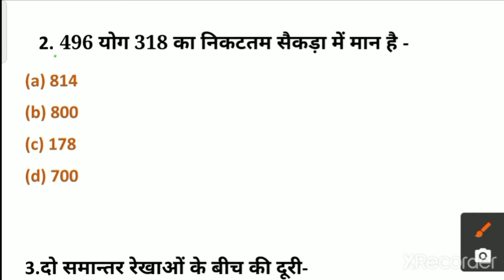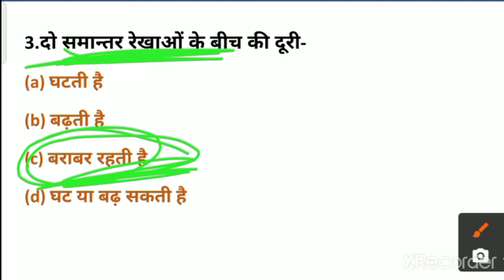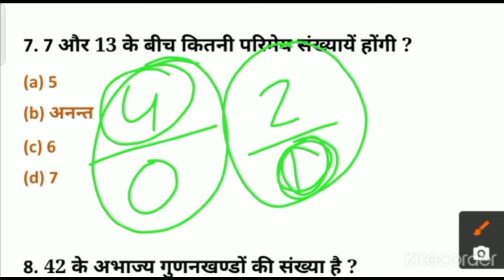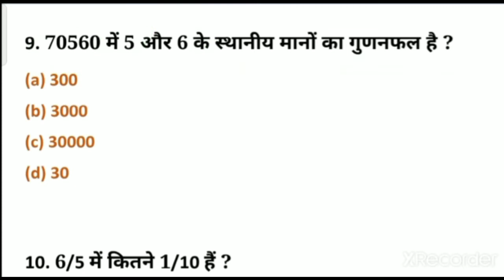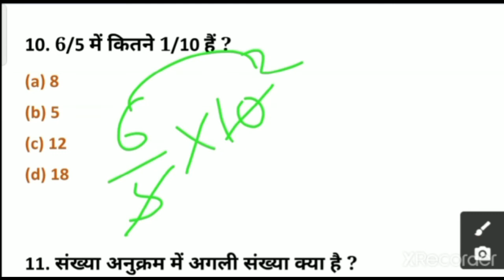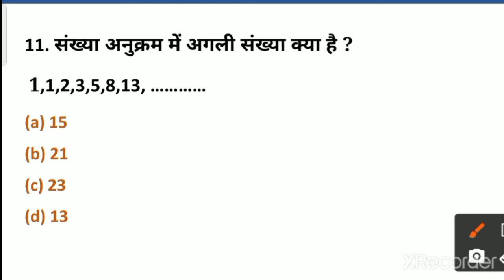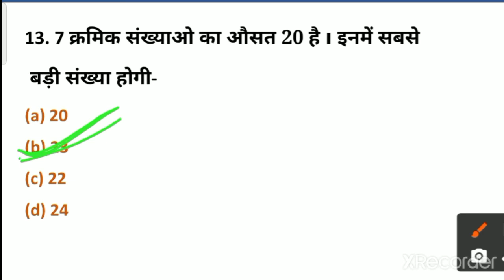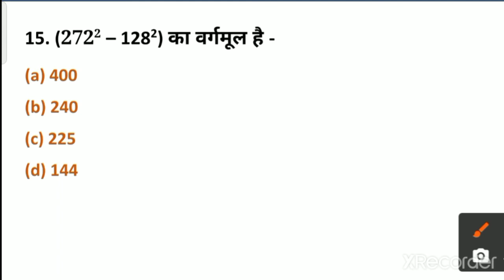UPTET 2021 || गणित की धांसू क्लास || uptet math classes || ctet math class || uptet exam 2021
UPTET 2021 || गणित की धांसू क्लास || uptet math classes || uptet math videos || uptet exam 2021
uptet ke liye ganit ki class
uptet preparation
uptet math ke sa